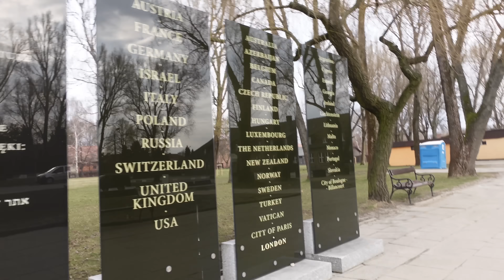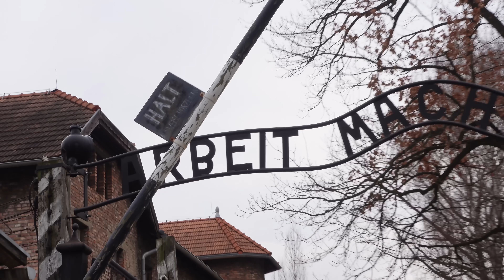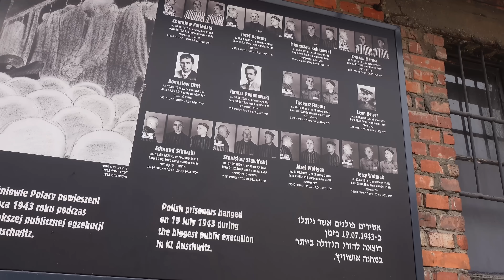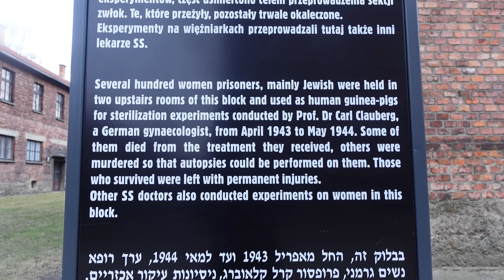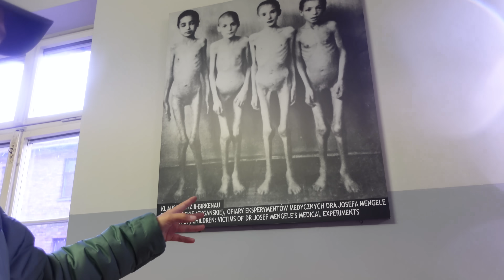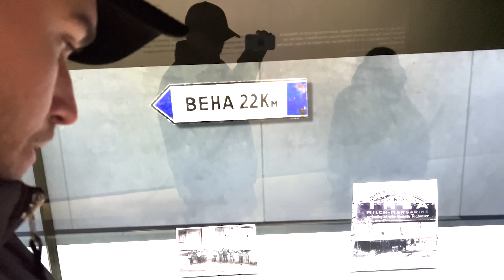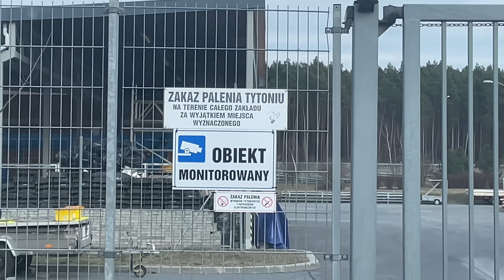BESÖKER VÄRLDENS HEMSKASTE PLATS... *Auschwitz*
TACK FÖR SINNESJUKT MYCKET FINA KOMMENTARER EFTER FÖRRA VECKANS VIDEO!!

Ett besök i Auschwitz-Birkenau har jag alltid velat göra och nu när jag gjort det kan jag bara rekommendera alla att ta sig dit och förstå vad som hänt där. Det får inte hända igen!

Tack för att ni tittar, ni är fantastiska!